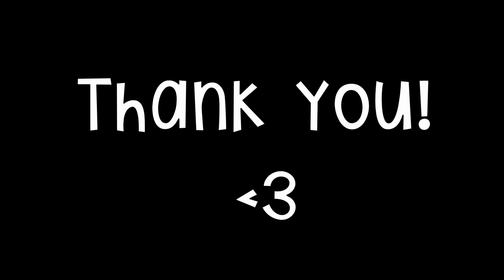Two Fangirls Play: Tales of Xillia 2 Part 33 {JULIUS WHAT THE HELL?!}